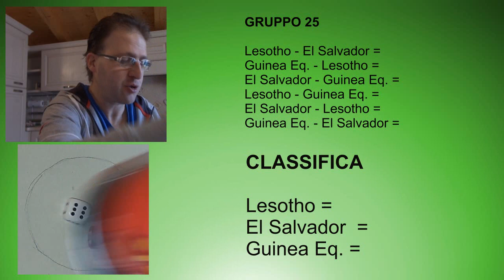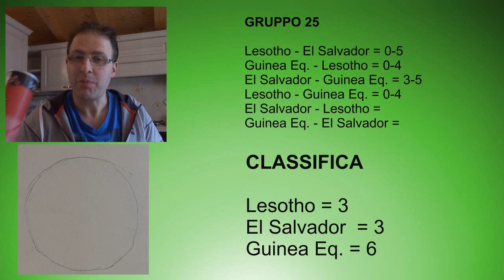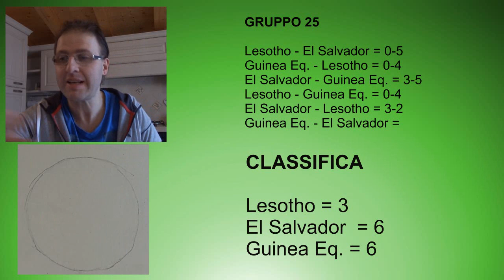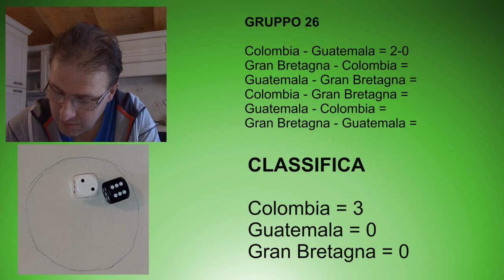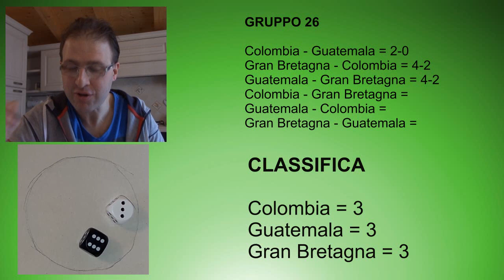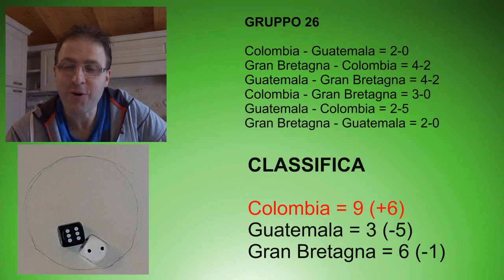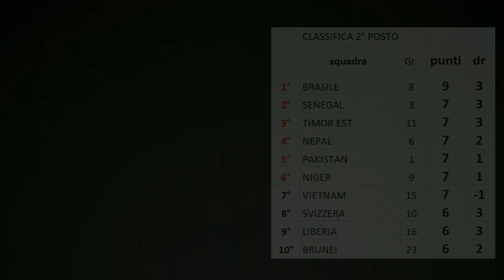1° TURNO: Gruppo 25 e 26 - Mondiale con i dadi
Oggi vediamo altri due gruppi:

Gruppo 25 : Lesotho, El Salvador, Guinea Eq.
Gruppo 26 : Colombia, Guatemala, Gran Bretagna